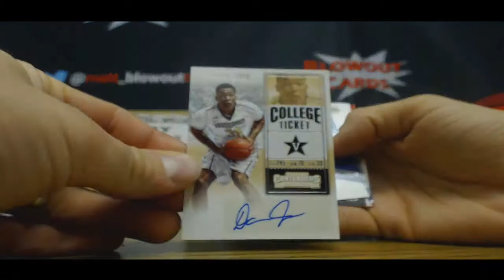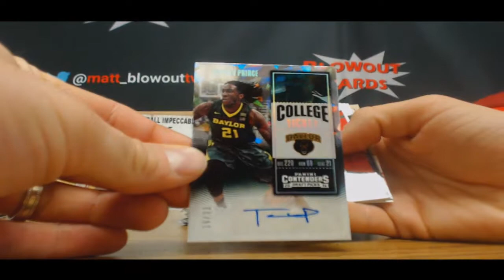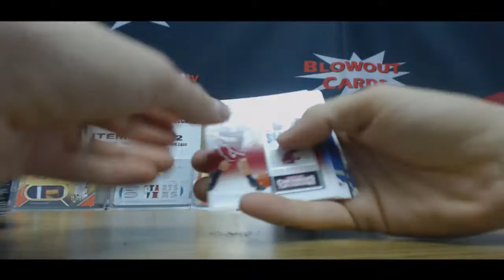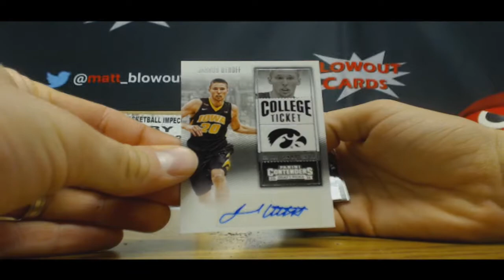Smalltown's 2016 17 Contenders Draft Basketball Box Break